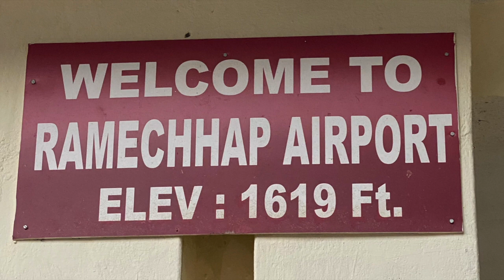VOLO AEREO PER LUKLA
Una divertente parodia che descrive perfettamente il volo considerato più pericoloso al mondo.